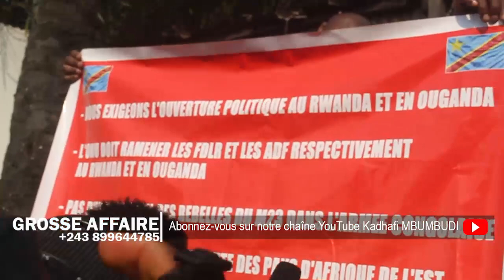LE SORT DE KAGAME SCELLÉ ! LES FARDC REÇOIT UN APPUIS DE TAILLE POUR BATTRE L'ENNEMI